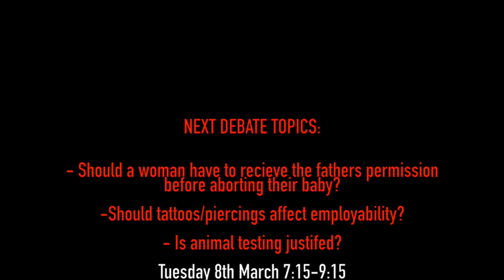Last Month on REVDEBATES (March)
This video is about REVDEBATES - LAST TIME TRAILER - MARCH